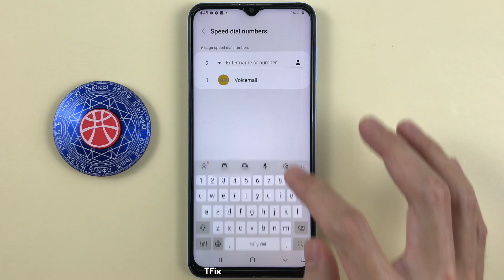Dial calls quickly on Samsung A13 Android 12